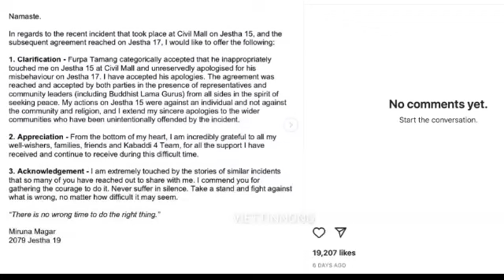Tác Động Vật Lý Lên Nhà Sư Vì Cho Rằng Sàm Sỡ | Nữ Diễn Viên Có Thể Mất Sự Nghiệp